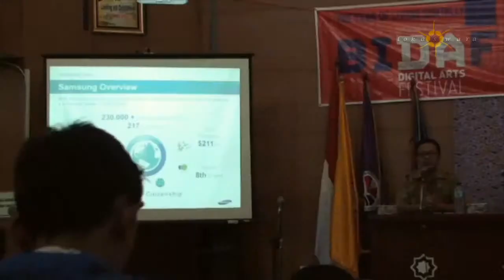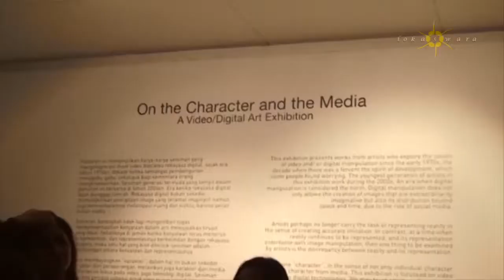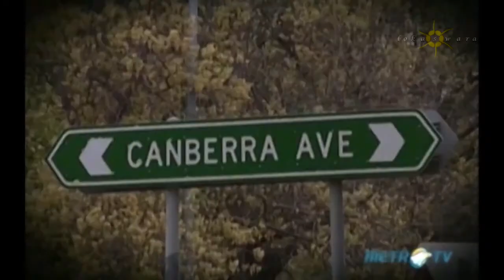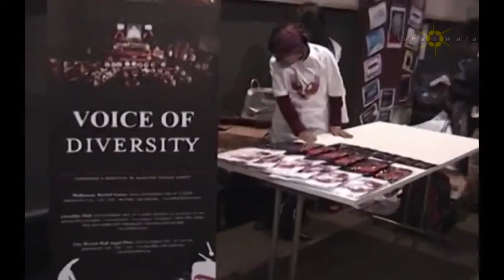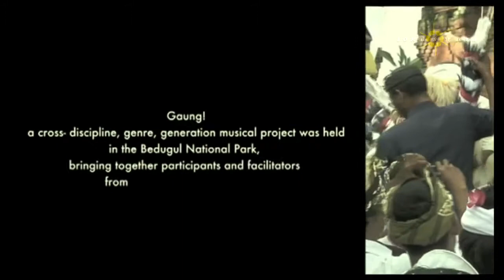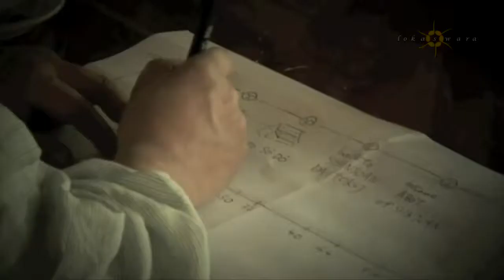Lokaswara [Trailer]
Vision :

Musical practice in the global arena has moved away from its roots and original function as one of the most significant human expressions to deal with the deepest values of humanity such as social communication, cultural interaction, ritual and spiritualism.

At the beginning of the 21st century many musicians simultaneously engaged in indigenizing and contextualizing music within their own cultures. Therefore, world music can be treated as a musical language that can function best to connect various societies and cultures in the world.

For this reason, we are planning to unify and intensify all the efforts to regain the power of music in dealing with the deepest value of humanity in the form of music institution called: LOKASWARA (Center of the Universal Sound).

Mission :

1. To found center for research and development of world music cultures.
2. To preserve and maintain the diversity of world music in the global arena.
3. To develop sustainable cultural resources for the new millennium musical expression.
4. To create a forum for global collaboration among indigenous musicians across the continents.
5. To develop system of world music education in international level.
6. To form World Music Orchestra that represents indigenous instruments and cultures of the world.
7. To open new musical horizon for the new millennium.